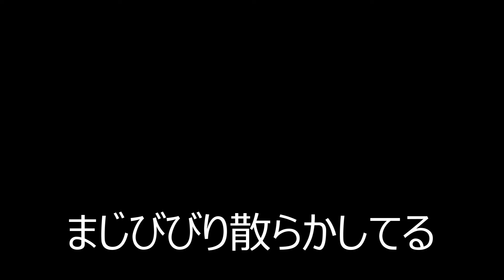連続1位がやばすぎた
ゲーム実況投稿してます!
ドンキーの髪型ムクバードみたいだよね